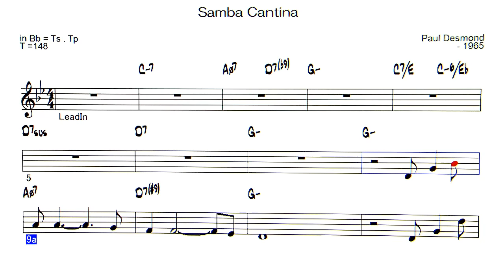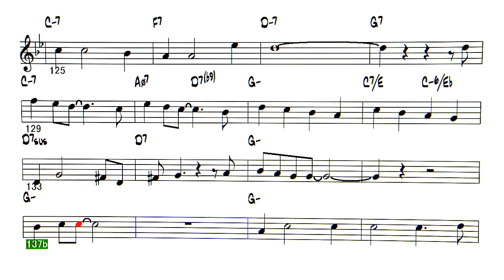Samba Cantina Pf Trio - ( Instrument Bb )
Backing Track - Samba Cantina ( by Paul Desmond - 1965 )
changes ー Chorus 5 → 4  (Cut guitar solo)  Gt Trio → Pf Trio